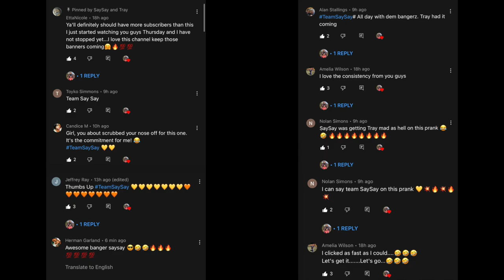WE'RE NOT FRIENDS ANYMORE PRANK ON OUR SIGNIFICANT OTHERS!!... *INSANE REACTION*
make sure you follow all social media sites.